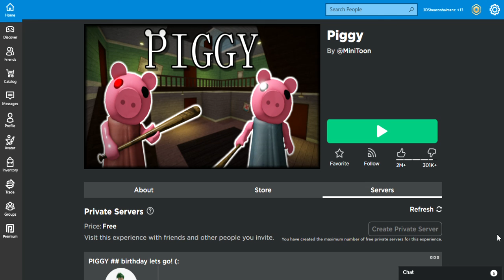Piggy Map Tier List (Part 1)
Watch as I, my bro, and my friend rate piggy maps